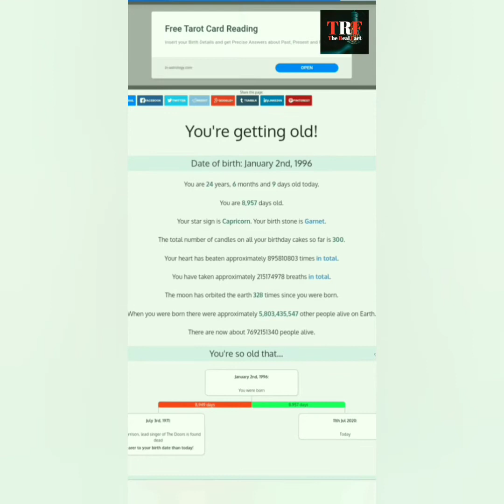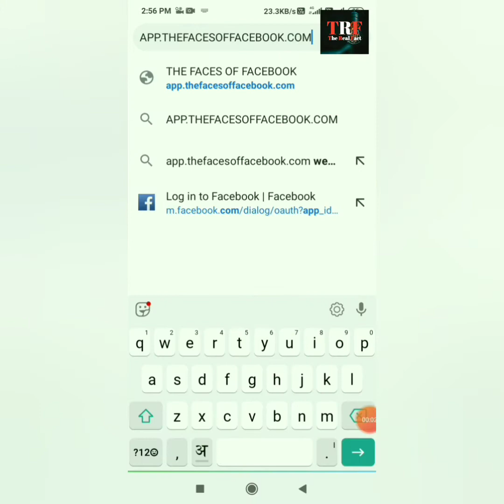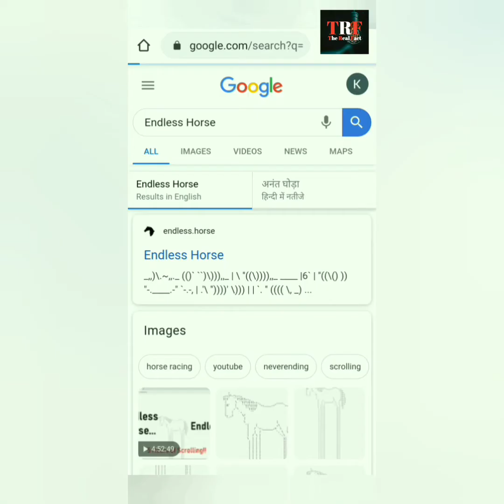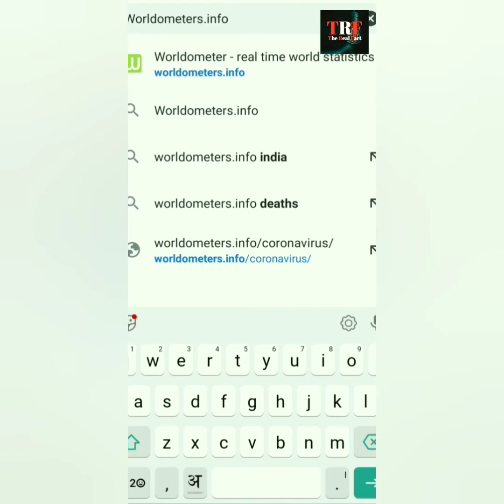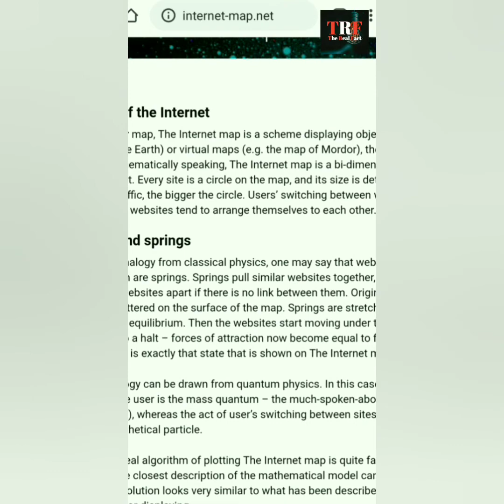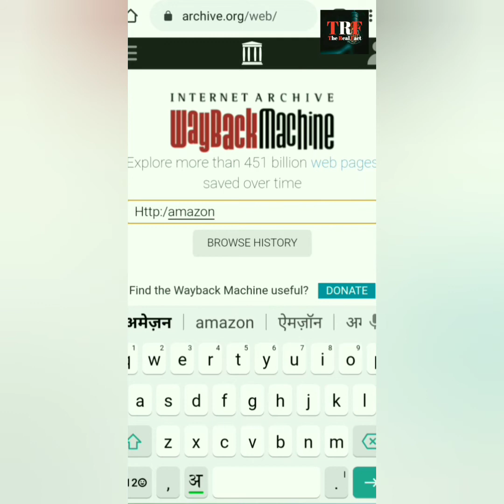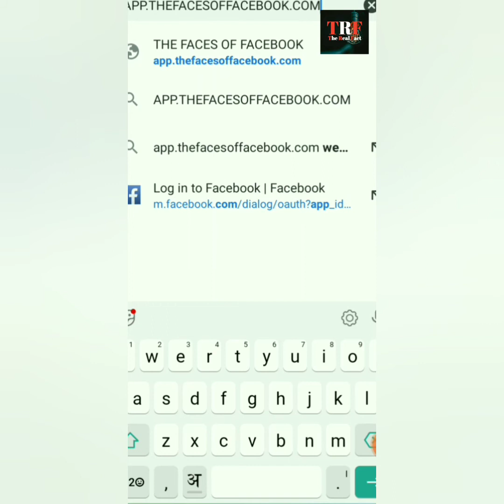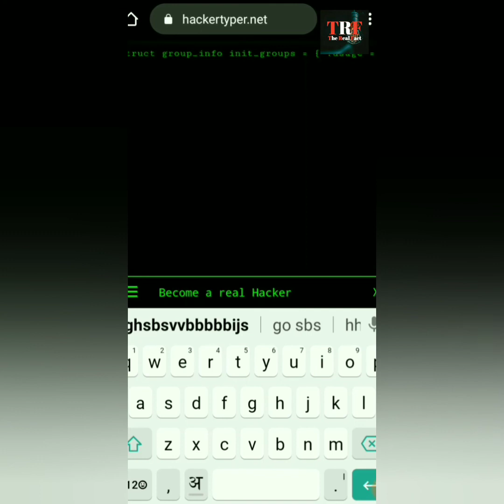दुनिया की सबसे अजीबोगरीब 10 वेबसाइट जिसके बारे मे आपको जरूर जानना चहिये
कुकिंग से रिलेटेड सभी प्रकार के टिप्स और ट्रिक्स आपको इस चैनल पर मिल जाएंगे।

channel owner name     - MISS RIYA